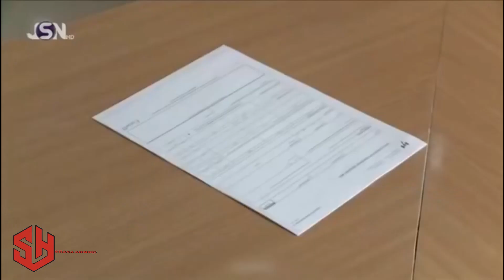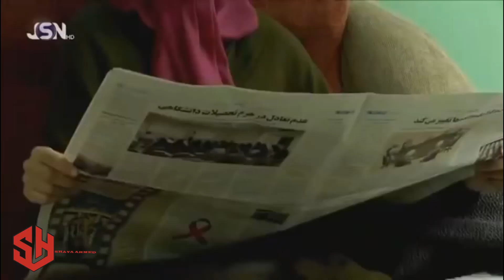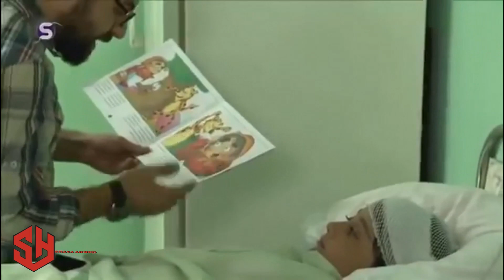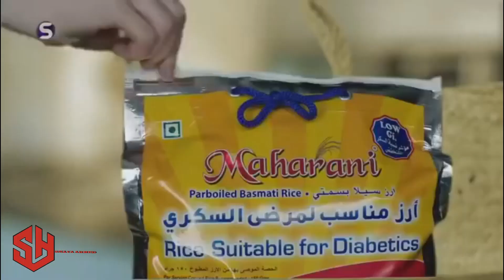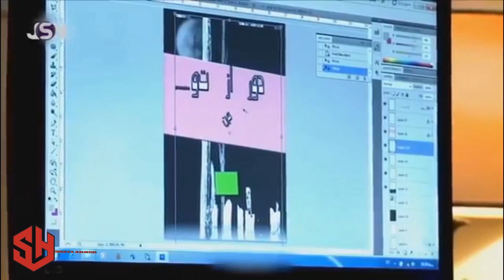فیلمی داستانی ئێمە چیرۆکی تۆ خۆشترین فیلم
Song
Inspirational 1-5601

Artist
PPT

Album
Content ID

Writers
Jewel

Song
چه کردی

Artist
امین بانی

TuneCore (on behalf of IR Label)

Song
Guardians of the Earth

Artist
Phoenix Music

Album
The First Spirit

CD Baby; The Royalty Network (Publishing), and 5 music rights societies